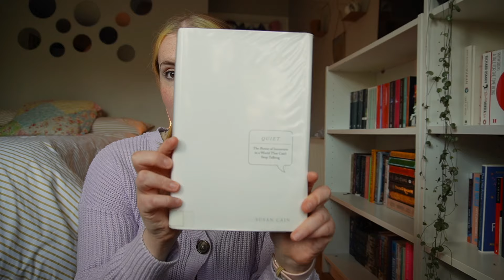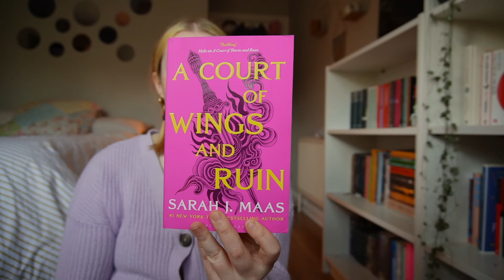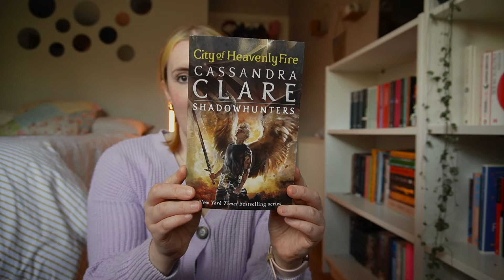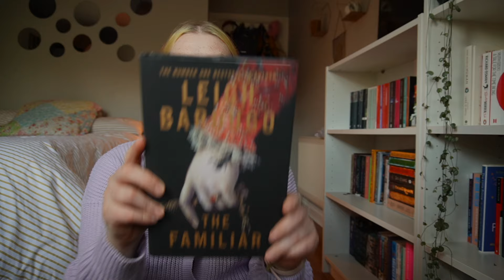May Reading Goals | Tackling my huge TBR one book at a time ✨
This month's reading list tackles a few more books from my 100 book physical TBR.

What are you planning to read in May? 📚

00:00 intro
00:08 private rites
02:35 oathbringer
03:37 quiet
07:21 ACOWAR
08:31 city of heavenly fire
09:59 hagstone
12:53 the familiar
14:25 outro